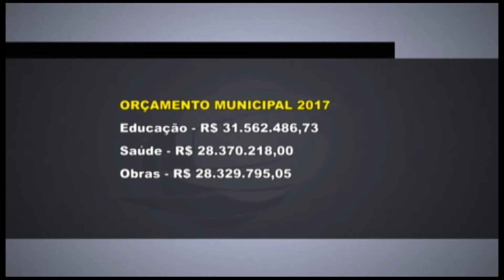Câmara Municipal realiza audiência pública do orçamento em Guaxupé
Na tarde de ontem aconteceu a audiência pública do orçamento para 2016. Diferente da primeira data marcada para a realização da audiência quando não houve quórum para abrir a sessão, a audiência de ontem contou com a presença da população, ainda que bem discreta.